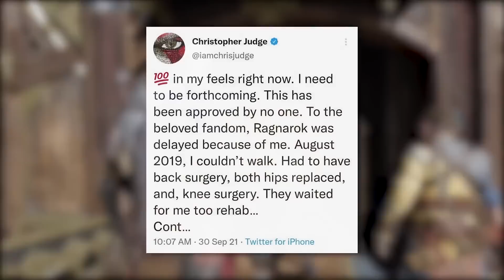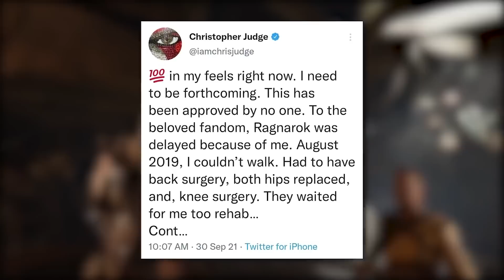رازهای گاد اف وار که شما ان ها رو نمی دونید \ God Of War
تو این ویدیو اتاق بازی مونا رفتیم سروقت بازی محبوب گاد اف وار و یکسری از رازهای بازی که تا به حال از اونا اطلاع نداشتید . امیدوارم از این ویدیو لذت ببرید

Music
Malecon by Soyb & Amine Maxwell